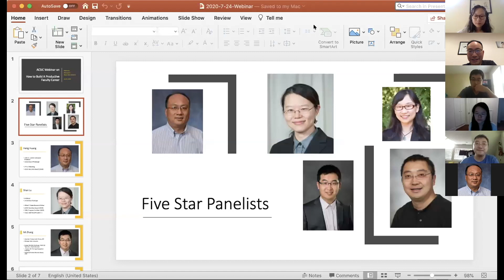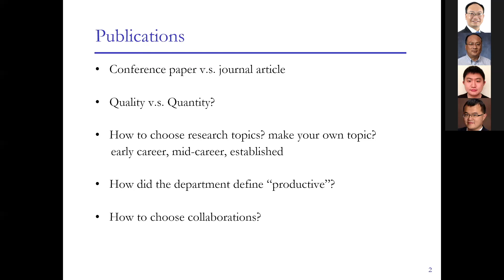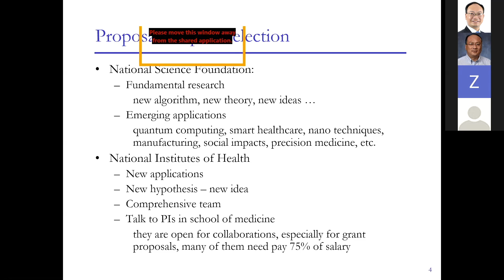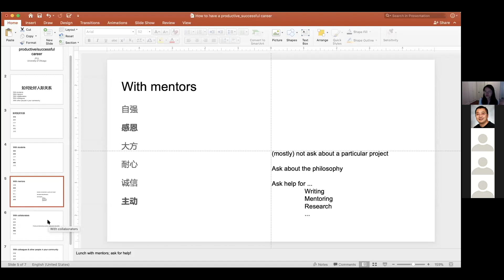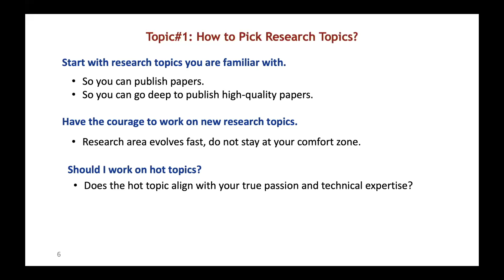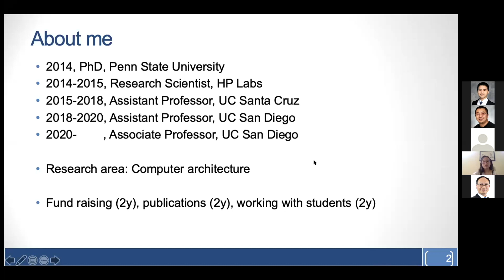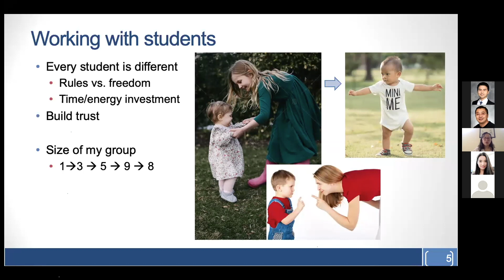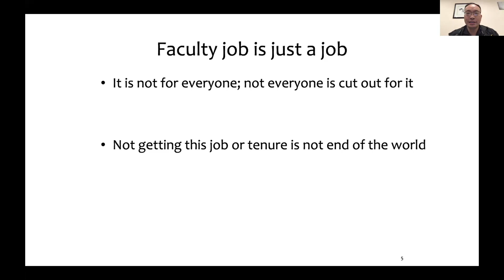[Panel#3] How to build a productive faculty career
Five professors with a diverse background and expertise get together to discuss how to build a productive faculty career and become a good citizen in the community.

Panelists:
Heng Huang, University of Pittsburgh
Shan Lu, University of Chicago
Mi Zhang, Michigan State University
Jishen Zhao, University of California, San Diego
Lin Zhong, Yale University